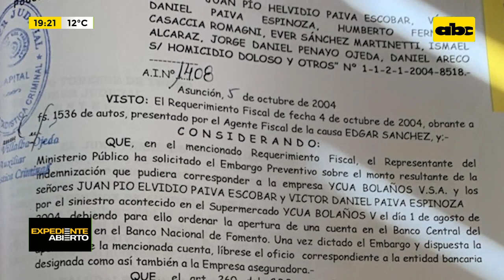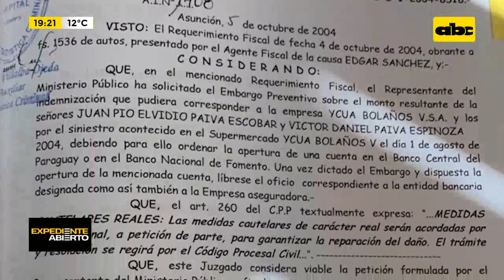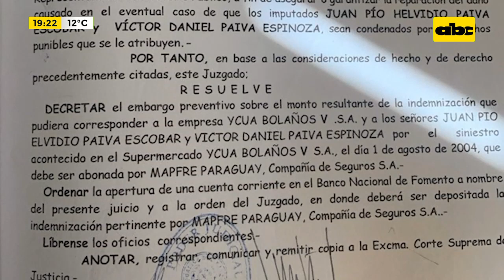Víctimas del 1 de agosto no pueden cobrar indemnización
Hay un embargo de G. 8.200 millones que deberán ser distribuidos a las víctimas del siniestrado supermercado Ycuá Bolaños.